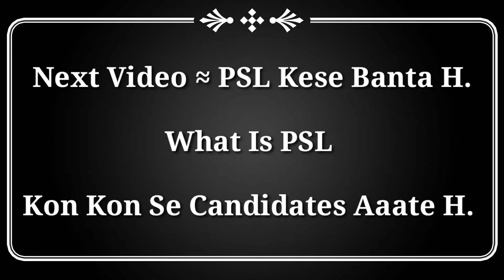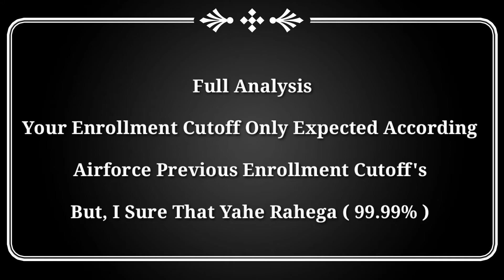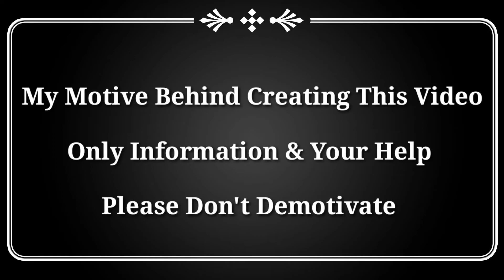101% Real | Indian Airforce Final Cutoff 2/2020 | Airforce PSL Cutoff 2/2020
101% Real | Indian Airforce Final Cutoff 2/2020 | Airforce PSL Cutoff 2/2020 | PSL | Final Cutoff

For YouTube Search = Super Sonik Sir
For YouTube Search = The Area of Learning

About This Video 👇👇
Dosto Es Video Ke Ander Aaap Sabhi Ko Bataya Gaya H, Ki Indian Airforce XY Grou Ka Final Cutoff / Enrollment Cutoff Kitna Ja Sakta H.

Enrollment Kya H. Enrollment Mi Number Aane Par Selection Pakka H,Kya

Joining Letter Kab Se Aayege. PSL Kab Aayege.

सीधी बात , No बकवास

Airforce Final Medical ( Post Medical)

airforce x group psl
indian airforce psl
indian air force psl list 02/2020
indian air force psl list 01/2020
indian air force psl
airforce psl
airforce psl cutoff 2/2020
air force psl 2020
airforce psl cutoff
air force psl 02/2020
air force psl 2/2020
air force psl list
Indian Airforce XY Group PSL Cutoff 2020
Indian Airforce PSL List Kab Aayege PSL
air force psl
air force expected psl 2020
Indian Airforce XY Group PSL Cutoff
Airforce PSL Cutoff 2020
enrollment list
enrollment list intake 02/2020
enrollment list 2020
enrollment list intake 2/2020
enrollment list of indian air force
enrollment list intake 01/2020
enrollment list intake kese banta h
enrollment list air force
Airforce XY Group PSL Cutoff 2020
airforce psi
psl 2/2020 air force
air force
air force merit list 2020
indian airforce
airforce intake 02/2020 final cut off
airforce cutoff 2/2020

For Know About This Cheenal  Visit On Cheenal About Seaction .

Thank
Now You Visit On Our Cheenal Only 1 Click = Super_Sonik_Sir Thanks

Take Care !

( Please Don't Call , This Is Not My Personal Number , Only WhatsApp Message )

I Removed WhatsApp Group Link's Because A Other Country Person , Is Do Bed Work Our WhatsApp Group's.
Thank & Regards
Pankaj Joshi